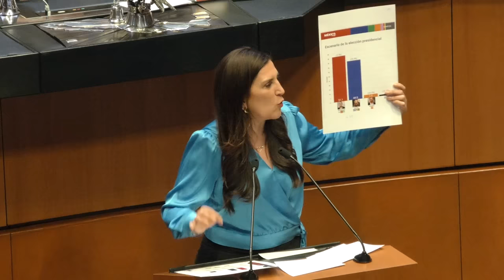Senadora Kenia López Rabadán: el actual gobierno federal ha abandonado a las madres buscadoras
20 de marzo de 2024.- Intervención de la senadora Kenia López Rabadán, al indicar que el actual gobierno federal ha abandonado a las madres buscadoras.